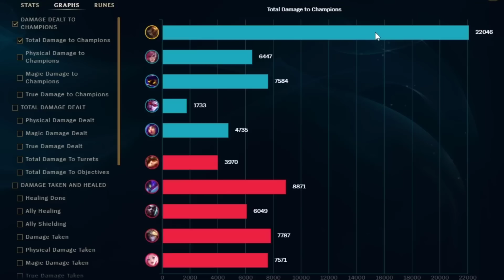DESTROYING TEEMO (JUSTICE)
SO I PLAYED AKSHAN TO ABSOLUTELY DESTROY AND HUMILIATE THIS TEEMO PLAYER ON TOP. AND IT WAS DONE. TEEMO EVEN WENT AFK FOR FEW MINUTES. GG. JUSTICE HAS BEEN SERVED. NO FARM FRO TEEMO, NO KILLS FOR TEEMO.

1 like= 1 challenger xd